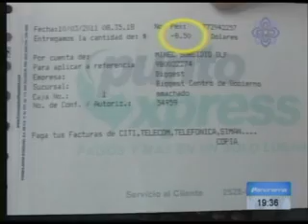Entrega Subsidio se desarrolla con normalidad 11-03-2011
Entrega Subsidio se desarrolla con normalidad